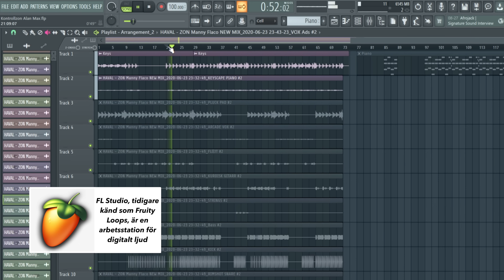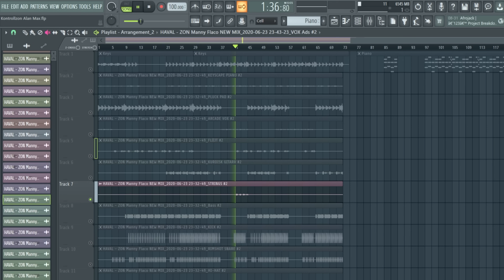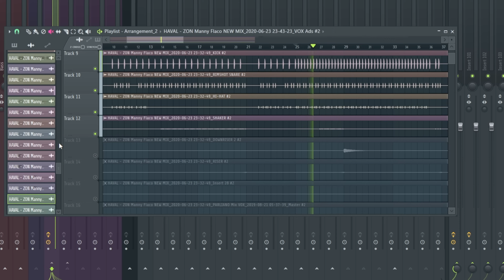Skapandet av "KONTROLLZON" med Manny Flaco | Behind The Beat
Besökte Manny Flaco i hans studio och han visade mig beatet "KONTROLZON" av HAVAL. Jag lärde mig mycket utav en av Sveriges största musikproducenter. Väldigt intressant hur en klassiker skapades!

Tack För Att Du Titta & Vi Ses Nästa Gång!